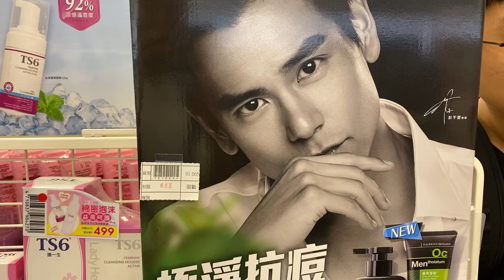【杰生】廢片系列 - 快閃台中，就只是要去吃屋馬